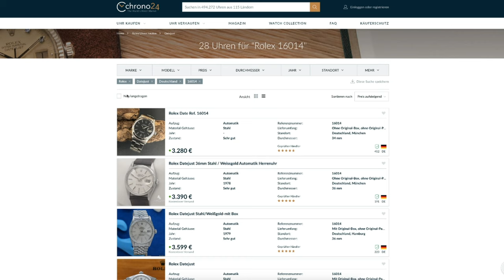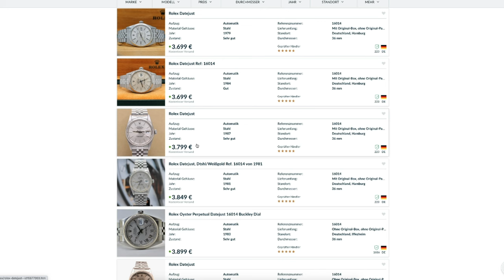3 Monate ROLEX DATEJUST - Bereue ich den Kauf?!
3 Monate ROLEX DATEJUST - Bereue ich den Kauf?! Seit Ende April habe ich meine Rolex Datejust und heute ziehe ich ein Fazit für euch.

Edler Uhrenhalter auch für Deine Rolex

Ende April habe ich meine Vintage Datejust 36 bei Uhrwerk31 gekauft und heute ziehe ich ein erstes Fazit über die Datejust 16014. Bereue ich den Kauf ? Oder denke ich nach wie vor, dass die Rolex Datejust 36 die richtige Traumuhr für mich ist?

Wie trägt sich so eine Vintage Rolex? Worauf achte ich im Alltag wenn ich meine Traumuhr trage? Wird man auf seine Rolex angesprochen? Fragen über Fragen...

Wenn du dir ebenfalls eine Rolex kaufen willst, kann ich dir nur empfehlen, dich an die Jungs von Uhrwerk31 zu wenden. Gerade im Bereich Rolex, Vintage Rolex und auch speziell Rolex Datejust sind die Jungs wirklich eine absolute Empfehlung meinerseits!

Meine Vintage Datejust ist nun mehr 33 Jahre alt und macht mich jeden Tag glücklich. So sollte es sein, wenn man sich für eine Luxusuhr entscheidet. Die Rolex Datejust ist ein absoluter Klassiker und ich freue mich wirklich nach wie vor riesig darüber diese Entscheidung getroffen zu haben.

Außerdem zeige ich euch im Video meinen absoluten Holy Grail im Bereich der Luxusuhren. Die Rolex Batman Jubilee. Also eine GMT Master 2 Batman mit blau-schwarzer Lünette am klassischen Jubilee-Armband. Und die AP / Audemars Piquet Royal Oak. Zwei absolute Traumuhren.